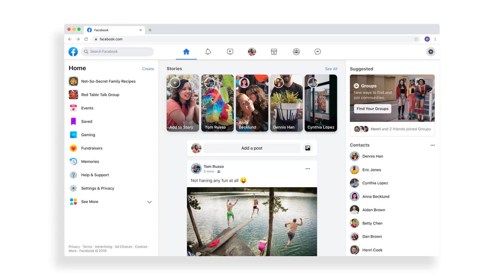Facebook : le nouveau design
Facebook : le nouveau design à venir en 2019.